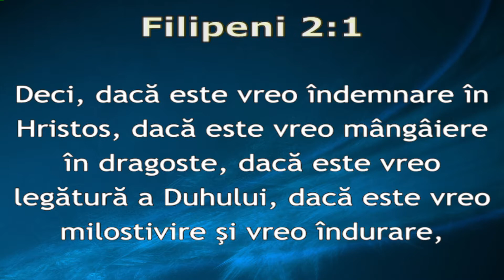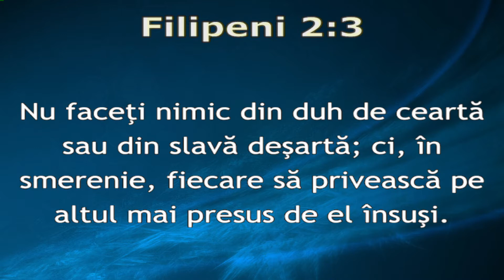Mesaj Cosmin Iuga